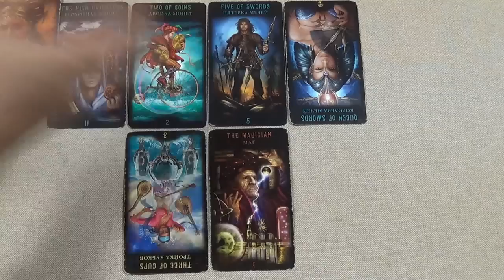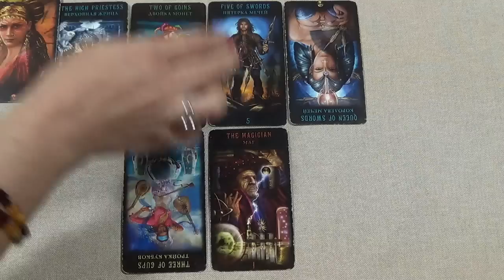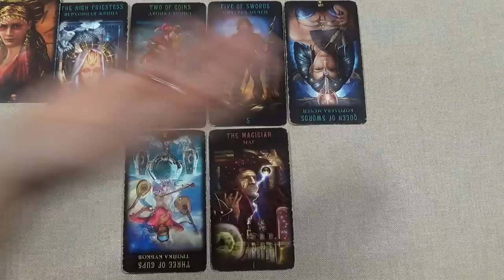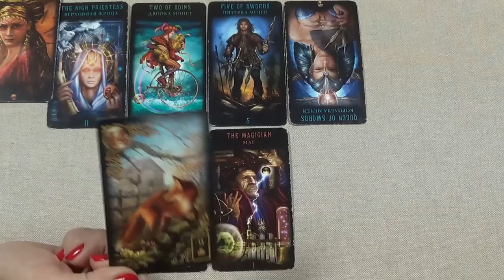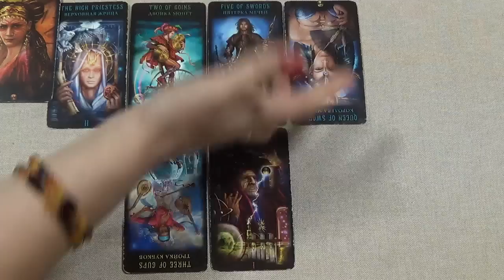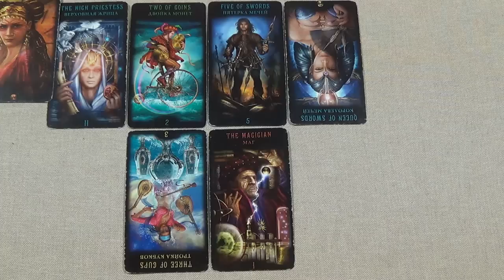Телец, гороскоп Таро на июль 2016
В раскладе использовано Таро Божественного наследия (автор и художник – Чиро Маркетти).